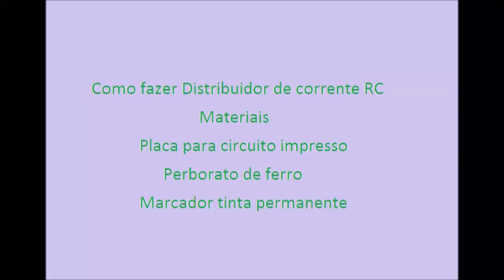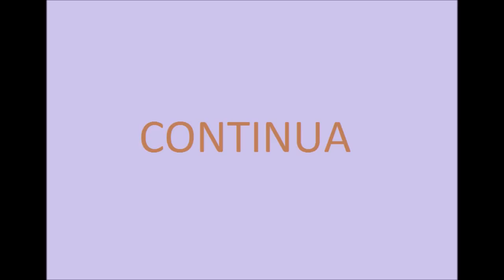Distribuidor de corrente RC AULA 01